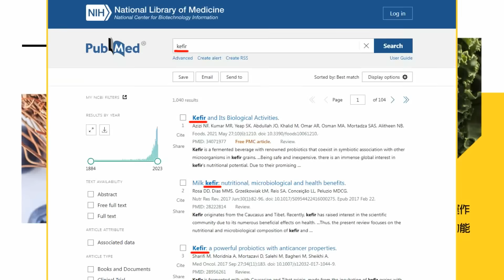【盧秀芳辣晚報】11/19真主黨又炸以色列!向以北部射6枚火箭彈 警報響｜6火箭彈齊發 以色列又被炸 精華版